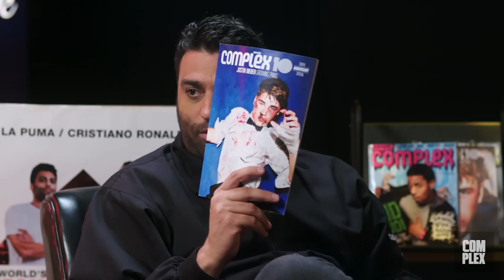Sean Evans & Joe La Puma Name Their GOAT Episodes and Complex Memories | GOAT Talk with Complex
To celebrate Complex’s 20th anniversary, Sneaker Shopping’s Joe La Puma and Hot Ones’ Sean Evans go down memory lane to name their GOAT guests, memes, gifts, and more. This is GOAT Talk, a show where we ask today’s greats to crown their all-time greats.